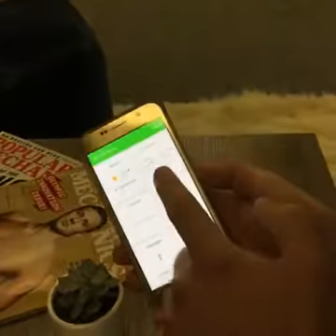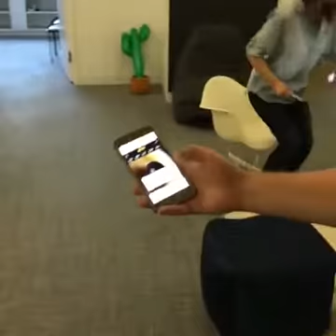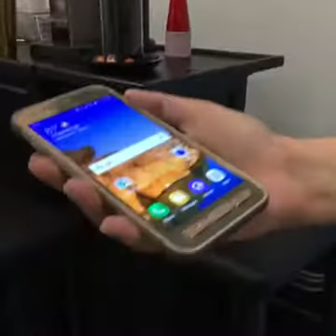Samsung Galaxy S7 Active SMASH | BestProducts.com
Joined by Popular Mechanics, we are discussing the Samsung Galaxy S7 Active exclusively from AT&T. It is known as "crack proof." Let's see if it can make it through the BestProducts.com Obstacle Course.